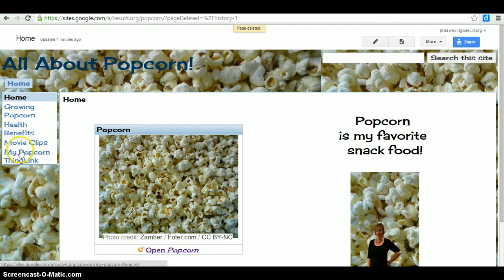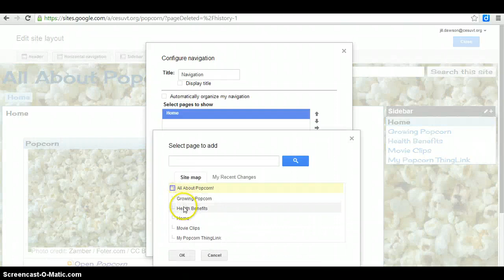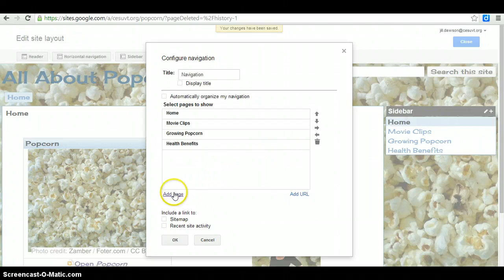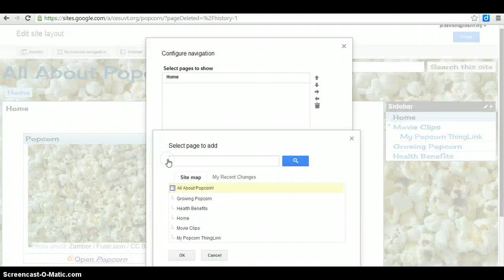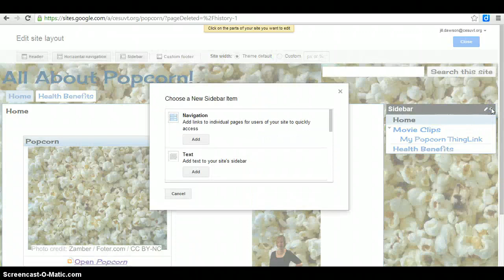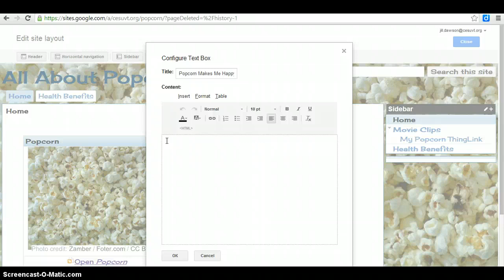How to Edit Your Sidebar & Manage Navigation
This is a brief tutorial to show you how to edit your sidebar and manage your navigation.